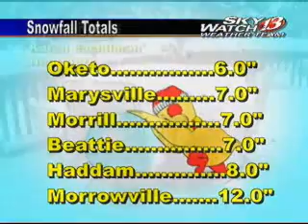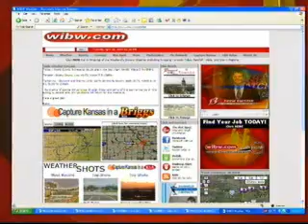Monday Night Weather Update